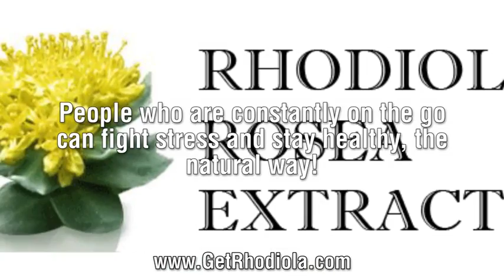Rhodiola Rosea Review - Don't Buy Rhodiola Rosea Before Watching This Video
for massive savings on Rhodiola Rosea!

Rhodiola Rosea - The Secret Russian Health Supplement

By Miranda Barros

Rhodiola Rosea is an herb that's used for its many health benefits. The plant is found in cold, high altitude locations such as Siberia, the Arctic, and Iceland. It was in these regions that it was discovered that taking the herb helped a person's ability to deal with the cold temperatures. It was taken by Chinese Emperors as well as Soviet Olympic athletes, elite military forces and Russian cosmonauts. It has been used in Asia, Scandinavia, and Russia for many years.

Some of its health benefits include:

Improves memory

Increases physical strength and endurance

Reduces stress

Increases energy levels

Improves your mood and fights depression

Reduces fatigue

Improves mental performance

The root of the rhodiola rosea can be put in boiling water and made into tea. Some people eat the leaves raw in salad and the stems are cooked somewhat like asparagus. But it is usually taken in a capsule form that contains the powdered root. These are usually taken one or two times a day.

People who can benefit from rhodiola rosea are those under high stress or intense training such as athletes. If you are going to be running a marathon or performing in a sports event it is suggested that you start taking rhodiola rosea two weeks in advance to obtain the maximum benefit.

It is also helpful for students or professional workers who want to increase their ability to focus and improve their memory.

The ingredients in rhodiola rosea include tyrosol, rosarin, rosavin, and salidrosides. These ingredients stimulate the neurotransmitters in the brain. This is what is thought to help the brain work more efficiently and thus improves concentration, memory, and fight stress and fatigue.

Many people have found this herbal remedy to be a preferable solution to pharmaceutical drugs. The cost is lower and like most herbal remedies contains far fewer side effects. There has been evidence that taken in extreme quantities rhodiola rosea can produce irritability or insomnia. Never take more than the suggested dosage.

Will rhodiola rosea help improve your moods and increase your energy levels? There's no way to know for sure without trying it for yourself. Many online herbal stores offer trial sizes so you test the results for a few weeks. When buying from online stores always ask what their guarantees and return policies are in case you're unhappy with your purchase for any reason.

If you've been suffering from depression, fatigue, or stress you should give rhodiola rosea a try and see if it will help you as it has so many others through-out the world.

If you'd like to learn about using herbs to improve your health, visit our free herb encyclopedia Herbs List. Browse our list of herbs today and feel better tomorrow.